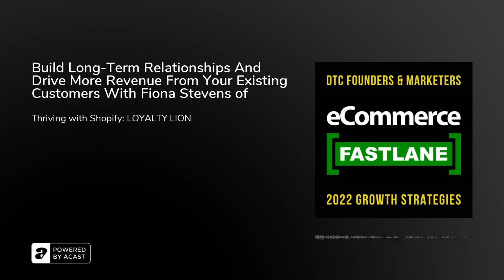Build Long-Term Relationships And Drive More Revenue From Your Existing Customers With Fiona Stev...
In today’s episode, my guest is Fiona Stevens the Head of Marketing from LoyaltyLion. They are a data-driven loyalty and engagement platform, that helps Shopify ecommerce retailers to build longer-lasting customer relationships that drive sustainable growth.As a Shopify Plus Technology Partner they create unique loyalty programs that integrate with their technology stack to add power to their overall marketing strategies.They are one of very few Shopify Partners to be 100% loyalty focussed with no distractions. They truly eat, sleep and breathe retention.In today’s opt-out era, they exist to help Shopify stores retain their most valuable customers and build customer relationships that outlast privacy updates, supply chain problems and much more.This is a timely episode to learn how relationships with your customers go beyond points and rewards.Get today's Shopify ecommerce podcast show notes, full transcripts, actionable DTC marketing strategies, and tips to fast-track the growth and profitability of your Shopify ecommerce business.LEARN MORE and grow your Shopify store at eCommerceFastlane.com and eCommerceFastlanePodcast.com